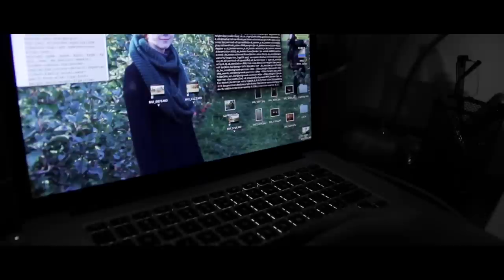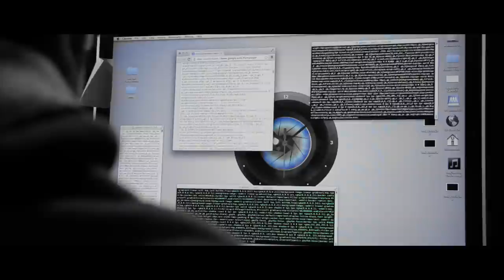RECONSTRUCTION (2014)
DIRECTED BY
Tommy Heffernan and Austin Smith
CINEMATOGRAPHY BY
Austin Smith
EDITED BY
Tommy Heffernan
ORIGINAL SCORE BY
Josh Shade

CAST
Keegan DeVitis
Jesse LaTourette
Penelope Carrim
Barbara Cawley
Ian Hansel

KVIK, ATUS Video Services, Suzanne Blais, Kurtis Skinner, and Josh Shade